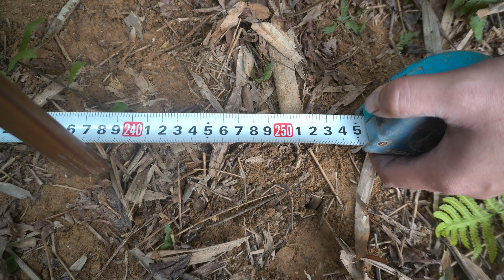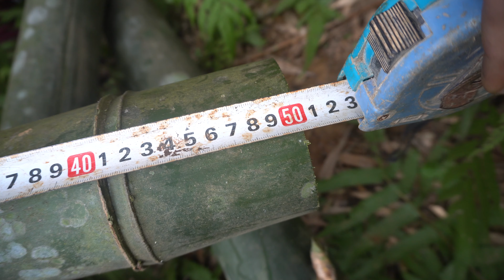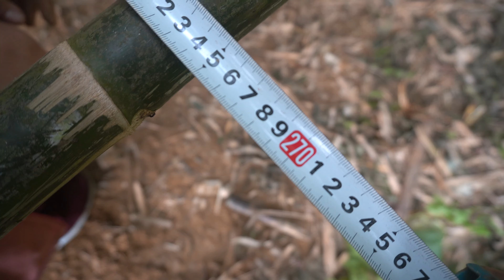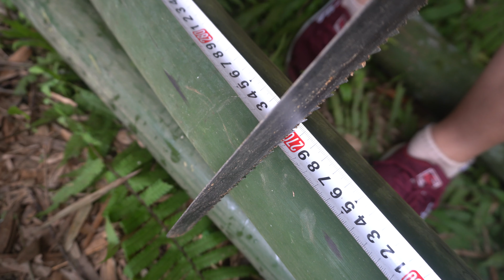Full-video: 20 Days Building Cabin in the Bamboo Forest - Alone Determined from Start to Finish